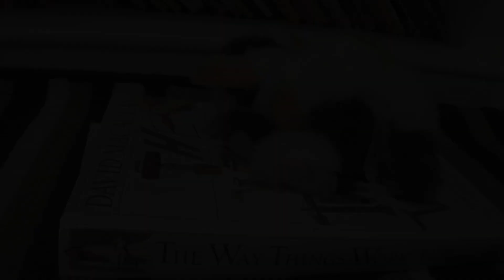If You're Happy and You Know It Song- With Kitty Kitty Kittens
The song If You're Happy and You Know It, with kitty kitty kittens.  (The lyrics are in the closed captions.  Background music- me playing the piano and singing.)